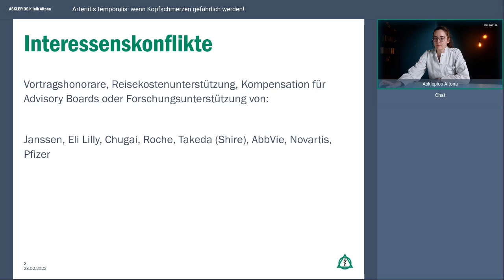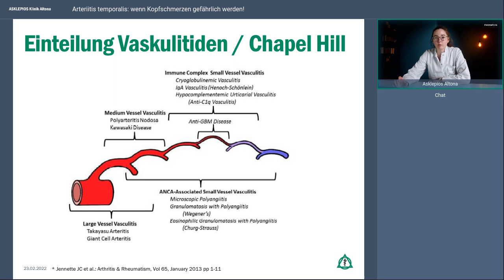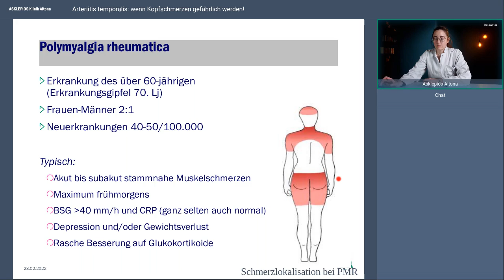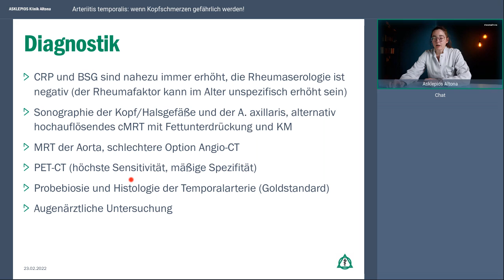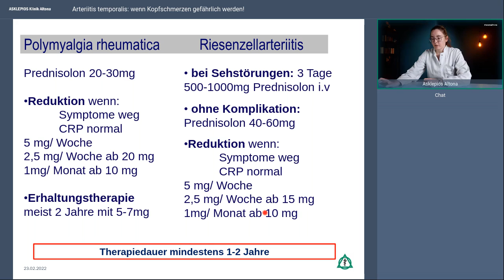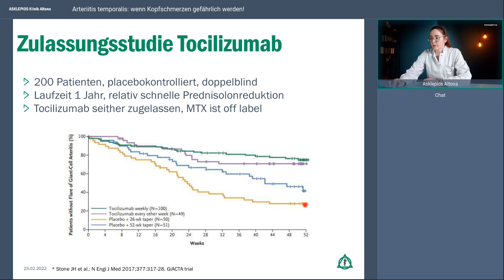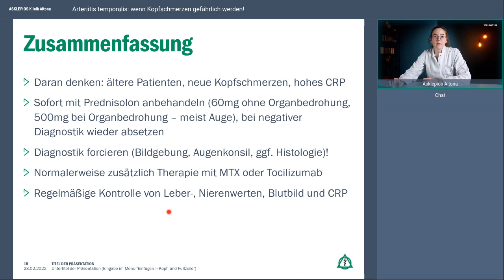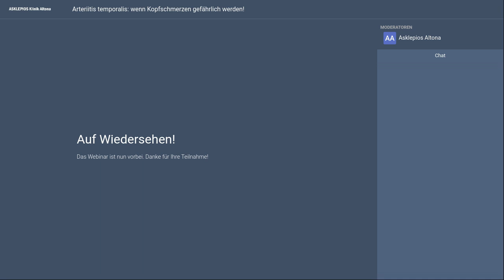Arteriitis Temporalis - wenn Kopfschmerzen gefährlich werden | Webinar der Asklepios Klinik Altona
Bei einer Arteriitis Temporalis, auch Riesenzellarteriitis genannt, handelt es sich um eine rheumatische Erkrankung, bei der sich die Gefäße entzünden. Diese Autoimmunkrankheit äußert sich häufig durch pochende Kopfschmerzen in der Schläfengegend und gelegentlich können auch Schmerzen beim Kauen auftreten. In einem Drittel der Fälle sind die Gefäße des Auges beteiligt. Es kommt zu Sehstörungen und kann auch zur Erblindung kommen. Daher sind eine möglichst frühe Diagnose und die entsprechende Behandlung unbedingt ratsam. Wie die Arteriitis Temporalis erkannt wird, ab wann es gefährlich werden kann und wie sie behandelt wird, erläutert Privatdozentin Dr. Christina Schwaneck im Live-Webinar.

Referentin: PD Dr. Eva Christina Schwaneck, Sektionsleiterin Rheumatologie und klinische Immunologie an der Asklepios Klinik Altona.